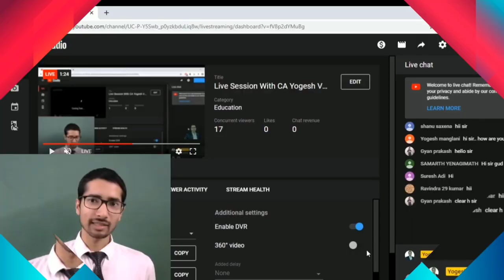My CA Articleship Journey | Met Japanese Guy | By CA Yogesh Verma